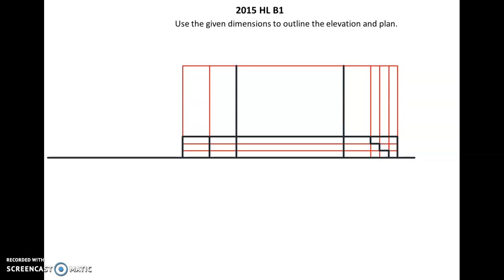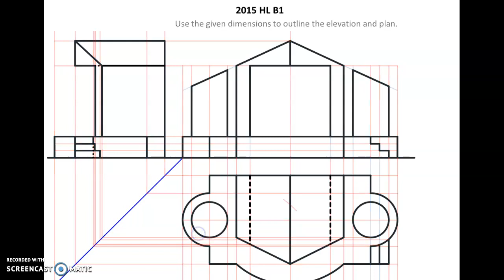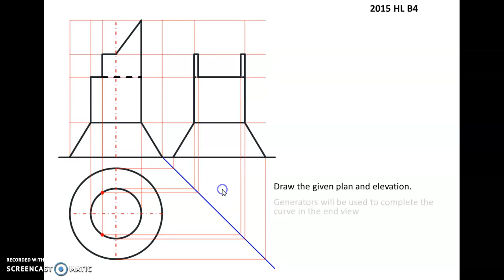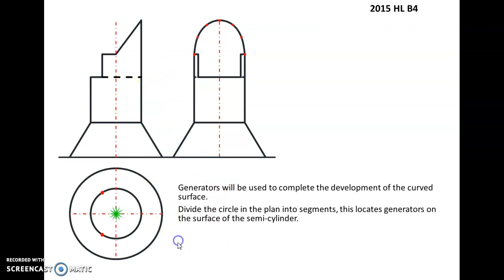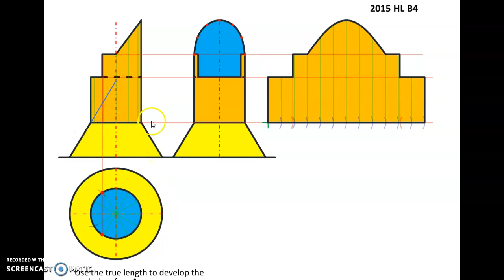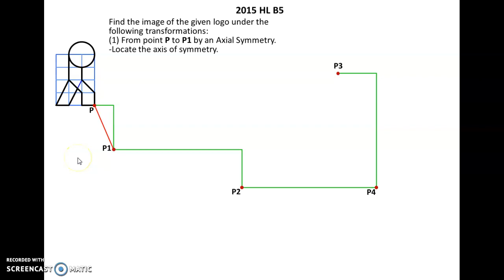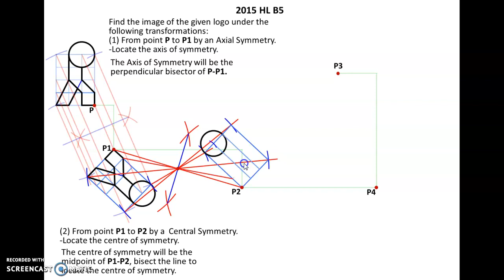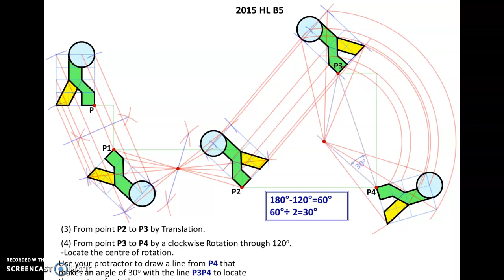2015 Q1, 4 and 5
Higher level